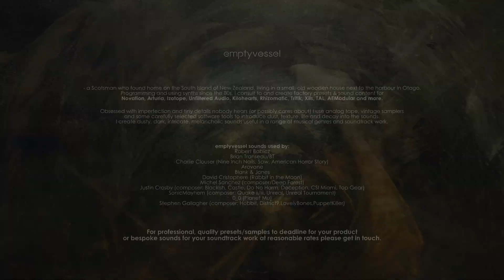emptyvessel - about me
All sounds in the demo created by emptyvessel